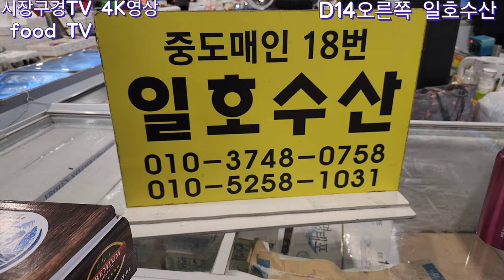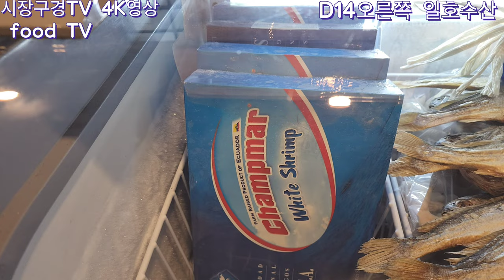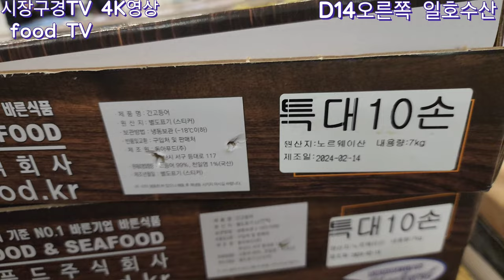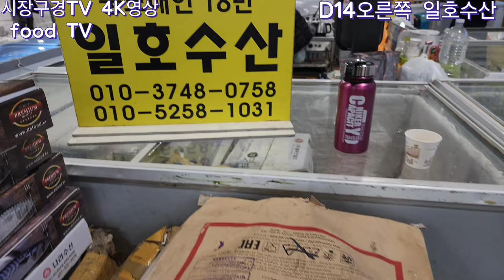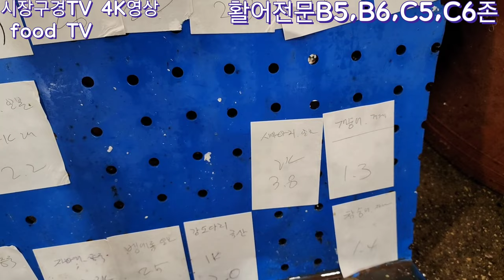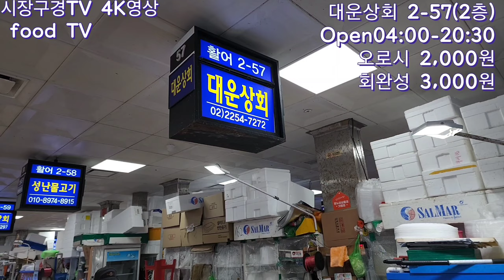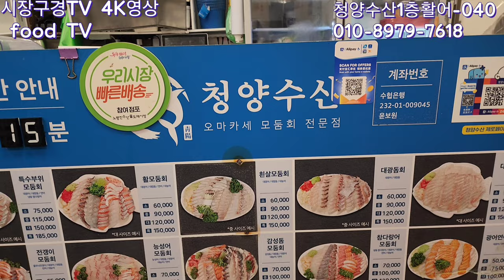대갈치 고등어잡이 그물에 잡힌 이유~ 횟감병어 홍어 등 시세 정리~, 싸고 많고 다양한 노량진수산새벽시장 (촬영시간06:00-08:00)노량진수산새벽시장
노량진수산새벽시장 시세상황
단순 눈 요기 보다는 실제 도움 되는 영상이 되려고 노력합니다.